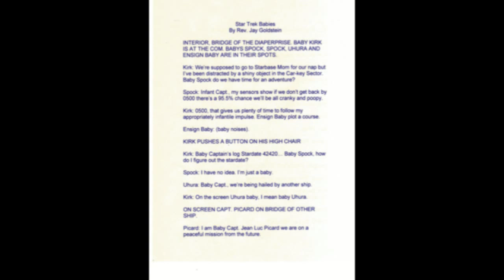Rev. Jay's Pitch for a New Star Trek Series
There is a new Star Trek movie coming out and Im sure its great. Sooner or later they will make a new series too. So I wanted to take this chance to make my offering of an idea. Im hoping that the good people at the Star Trek Company will see my little video and help make my dream come true. Also you will find a short script at the end of the video which should be legible on most screens using pause.